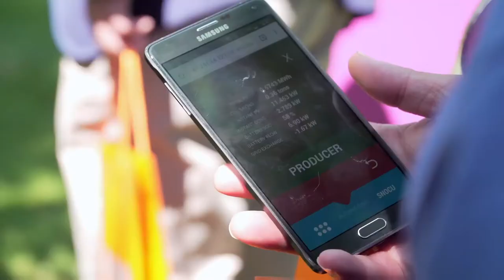Time for energy self-consumption in Italy? interview with Giulio Arletti, CEO at Coenergia